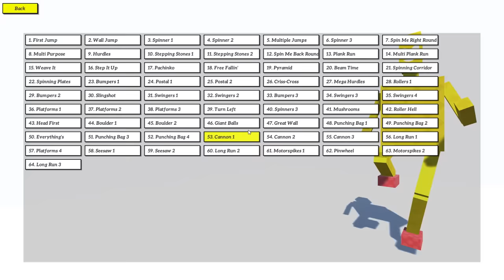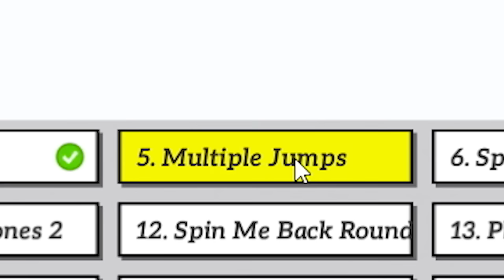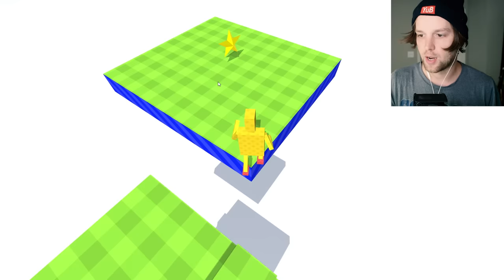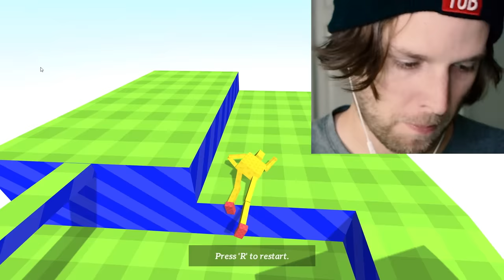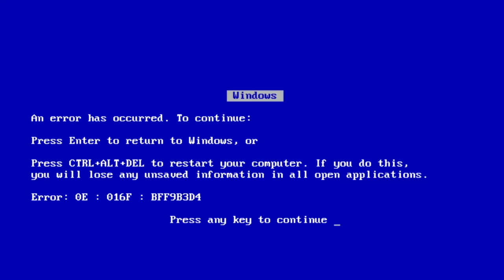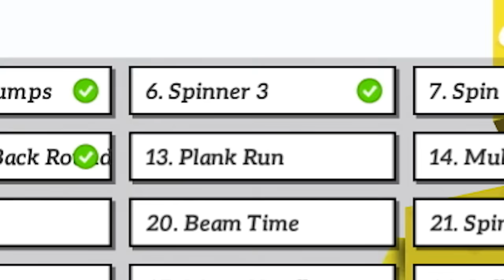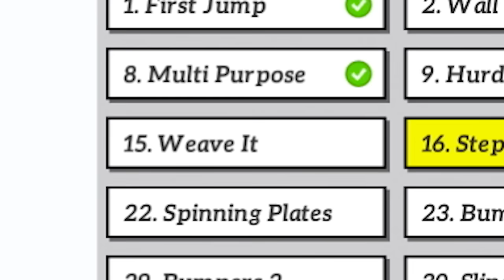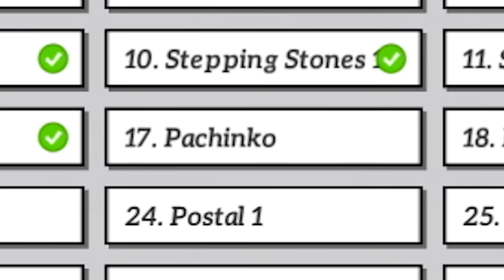RUN JUMP FAIL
Run Jump Fail is a rage platforming game designed to make you angry.

Music used in this video:
0:14 - How Did It Come To This
1:00
1:55
3:04
3:40
3:48 - Pick Your Numbers
7:41
11:44
12:17

You wanna run? You wanna jump? You're gonna fail. Again. And Again. But its fun to fail...right? Take control of HappyMan and hop skip and jump your way past low walls, big balls and spinning red things! A bunch of obstacles await, so get to it.

Run Jump Fail puts you in control of the hapless HappyMan, and tasks you with guiding him through a whole load of treacherous obstacle courses. You'll fail a lot along the way, but watching HappyMan collapse and flail when he's just run into a wall, or tripped on a ledge, or been hit by a big red spinning thing is a lot of fun.

The game is a 3D platformer that's dead simple to pick up and play in short bursts, so if you need a break from grinding away at the latest 50 hour epic RPG and fancy a spot of fun filled action, look no further.

Snapchat! YuBplays